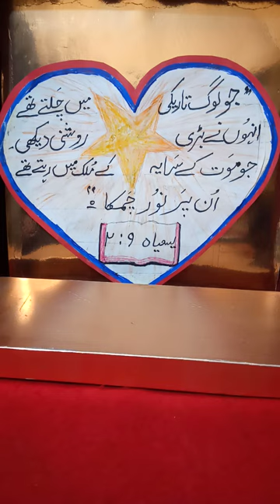Aaj ki Ayait